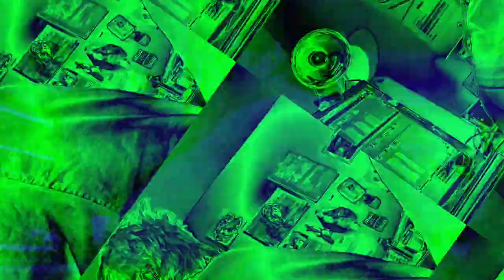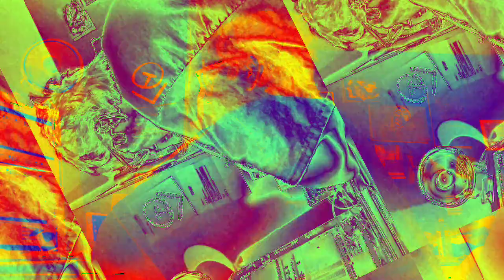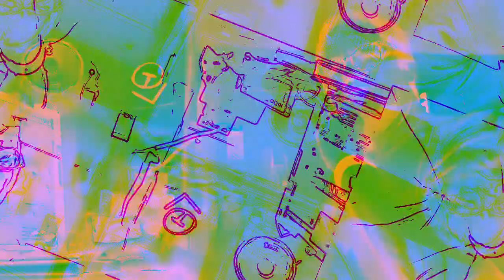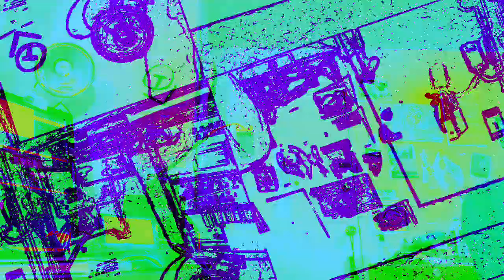[EPILEPSY WARNING] Movie 23 01 07 12h35m11s *Photosensitivity Warning*